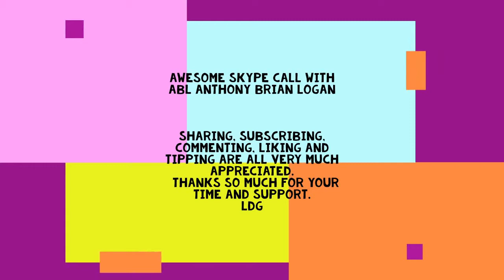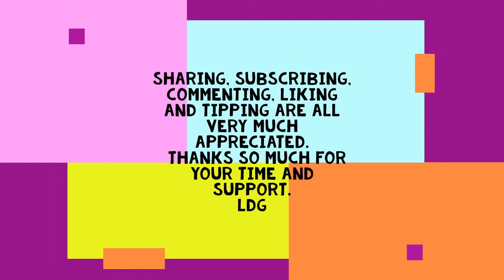My Skype Call w/ABL Anthony Brian Logan Transgender Sports Reprogramming Trump Voters & Be Yourself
Another awesome skype call with Anthony Brian Logan.
 He is one of my favorite You Tubers.
 In this session we discuss transgender sports and the new fad (I hope) of some folks  wanting to "deprogram" anyone that even said anything nice about our former president, much less vote for him.
I also discuss further my reasons behind what I say in the call.
Thank you @ABL @AnthonyBrianLogan for doing what you do.
It is my asperation to do a show like yours. Maybe you will even call me one day.
Thank you for being a voice of reason in this weird and evil world.

Soon I will be able to add you to my conversations.

I always have some articles and other fun videos in the works.